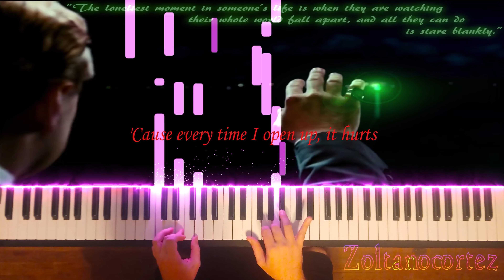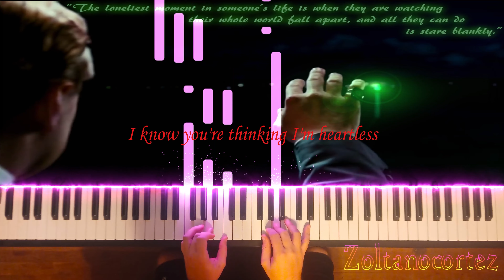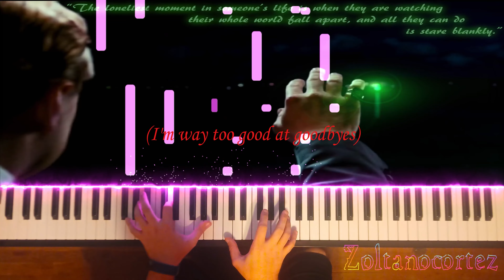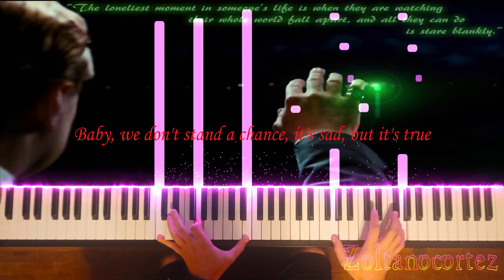Sam Smith Too Good At Goodbyes